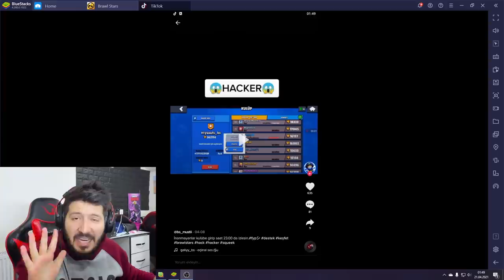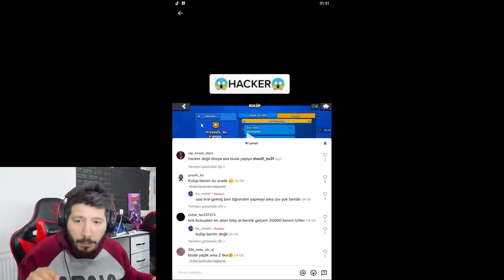BEDAVA SQUEAK ALAN KULÜP - Brawl Stars